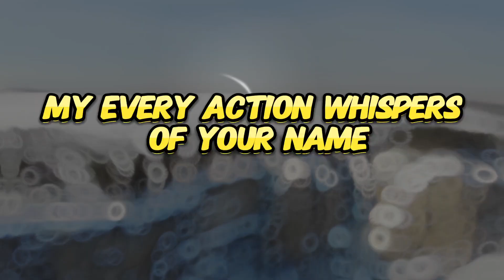A love's devotion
My every action whispers of your name,
A love's devotion, fueling life's sweet flame
For you, my love, I strive in all I see,
To paint a picture, you'll forever be

Don't let this moment slip through open hands,
Stay by my side, where love and safety stand
Time's cruel blade may wound, and leave me sore,
But with you near, my heart can beat once more